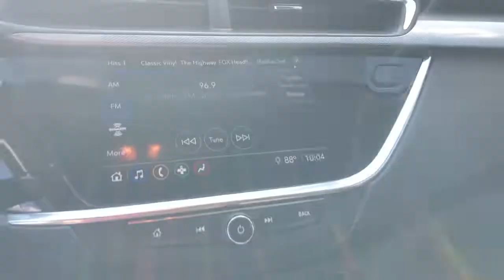2020 Buick Encore_GX Cape Coral, Estero, Bonita Springs, Naples, Fort Myers U17786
Summit White Used 2020 Buick Encore_GX available in Fort Meyers, Florida at Dixie Buick, GMC.  Servicing the Cape Coral, Estero, Bonita Springs, Naples, Fort Myers, FL area.

NO DEALER FEE ONE OWNER CLEAN CAR FAX/ NO ACCIDENTS BLUETOOTH/ HANDS FREE CELL PHONE REAR BACK UP CAMERA KEYLESS START. 2020 Buick Encore GX Select Certified. Buick Certified Pre-Owned Details:brbr  * Transferable Warrantybr  * Roadside Assistancebr  * 172 Point Inspectionbr  * Vehicle Historybr  * Warranty Deductible: $0br  * 24 months/24000 miles (whichever comes first) CPO Scheduled Maintenance Plan and 3 days/150 miles (whichever comes first) Vehicle Exchange Program. 1 month of OnStar Safety & Security Plan Navigation Services Remote Access Plan and 1 month or 3GB of 4G LTE data (whichever comes first).br  * Powertrain Limited Warranty: 72 Month/100000 Mile (whichever comes first) from original in-service datebr  * Limited Warranty: 12 Month/12000 Mile (whichever comes first) from certified purchase datebrbrECOTEC 1.2L Turbo FWD CVT WhitebrbrRecent Arrival! 26/30 City/Highway MPGbrbrWe have been serving the community since 1934! We have a well trained award winning sales and service team ready to make your experience a great one! Well stocked inventory of both New and quality Preowned Cars Trucks and SUVs Certified Technicians in an up to date service facility We know your time is valuable. We are sure you will find our site a fast and convenient way to research and find a vehicle thats right for you.